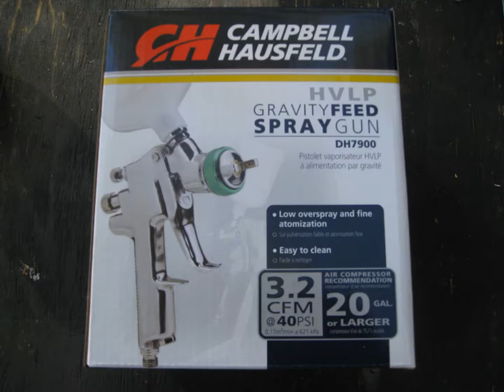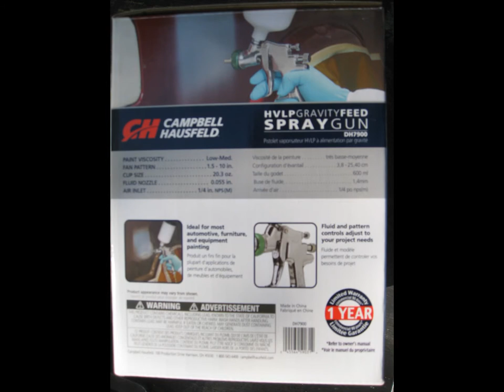Campbell Hausfeld HVLP Spray Gun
Campbell Hausfeld HVLP Paint Spray Gun, Model DH7900